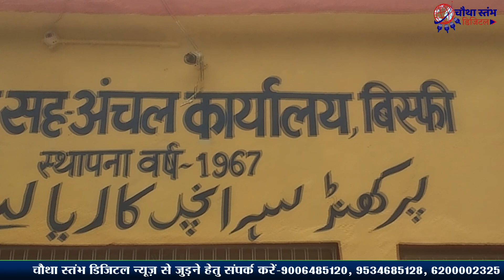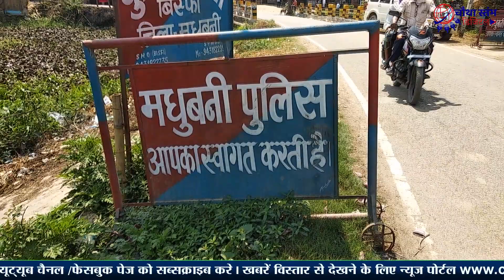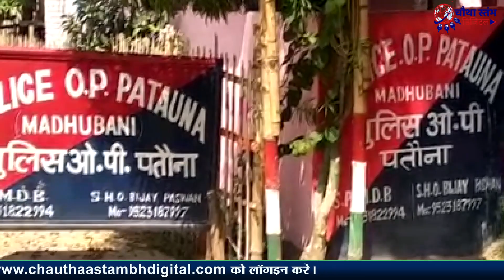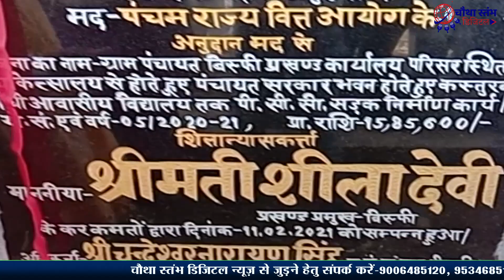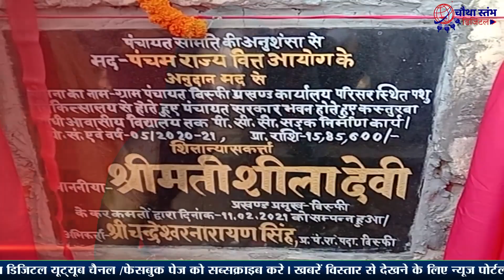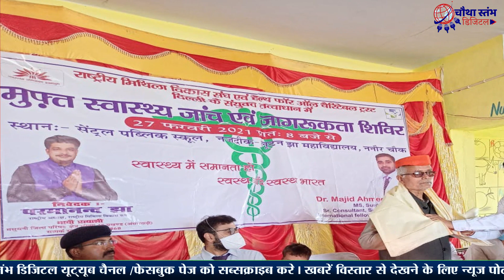27 फरवरी 2021 की मधुबनी जिले की खबरें